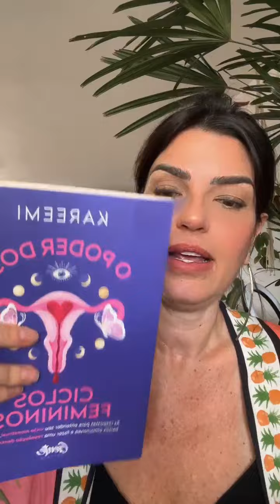SOP: será que você tem, mesmo?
Mais de 80% dos diagnósticos de SOP são equivocados, sabia disso? Muita gente acredita ter a síndrome dos ovários policísticos, mas não a tem. Neste bate papo eu explico como você vai ter certeza do seu diagnóstico e porque a pílula anticoncepcional não é o tratamento certo.

Confira ! ❤️

❤️E para colaborar no seu desenvolvimento feminino e cíclico, nosso curso de iniciação, a Jornada da Reconexão Feminina, está com as inscrições por apenas 197 reais.

Conheça esse curso lindo e dê os primeiros passos para dentro de si.

❤️ Pra saber mais sobre Ginecologia Emocional e desenvolver seu amor-próprio e conexão com seu feminino, acesse nosso blog:

Para adquirir o livro "O Poder do Ciclos Femininos"